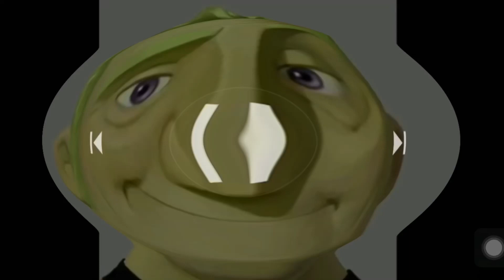Mr Incredible Becoming Uncanny In Zubi Zubi